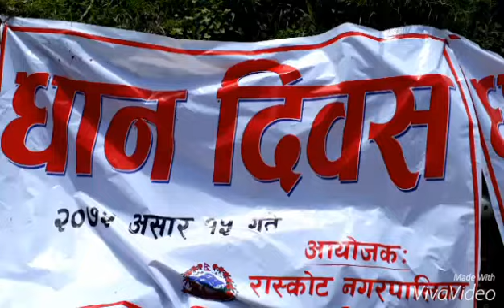Dhan Dibas 2075 in Raskot Municipality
Celebrating Dhan dibas in Raskot Municipality Ward Number 3